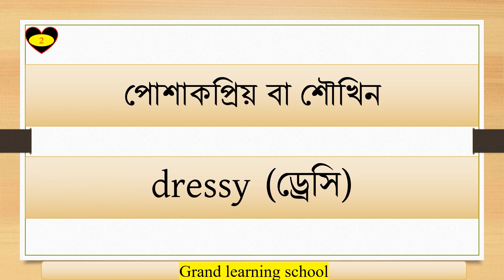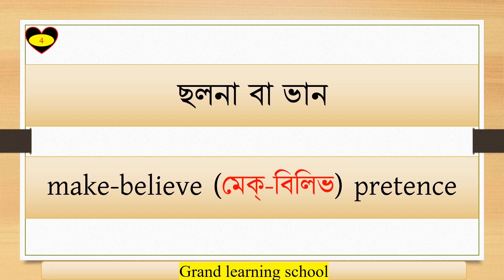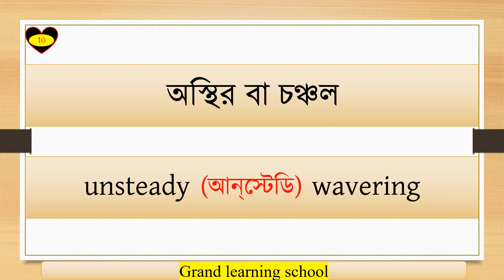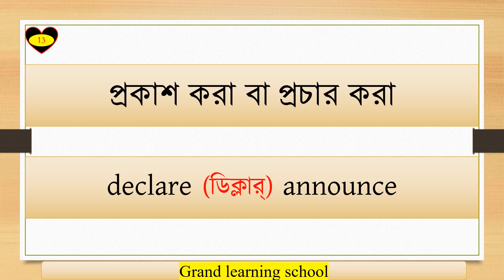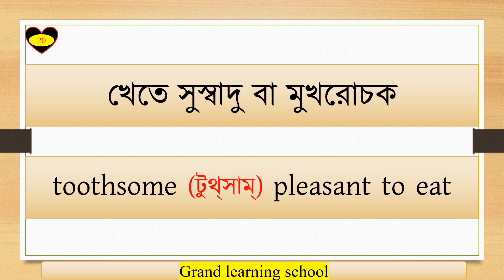Bengali to English Vocabulary Day 13 । প্রতিদিন ২০ টি English Vocabulary শিখি। Bangla to English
Welcome to grand learning school. We provide english learning educational topic for our audience .

প্রতিদিন সন্ধ্যা ৭.১০(বাংলাদেশ) এবং ৬.৪০ (ভারত) এ সময়  একটি ভিডিও পাবেন ।। আমরা প্রতিদিন ২০ টি করে English Vocabulary শিখব ।।
তাহলে ১ মাস বা ৩০ দিনে শিখব - ২০*৩০= ৬০০ Vocabulary ।। আর বছরে ৩৬৫* ২০ =  ৭৩০০ টি শব্দ।। আমাদের সাথে থাকুন প্রতিদিন Vocabulary শিখুন।

Bangla to English vocabulary, Bangla to English sentence etc are the main topic of us.

We create this type of video just to ensure Bangla to English speaking course, English speaking course in Bengali, how to learn English, how to learn English for beginners etc answer these types of questions.